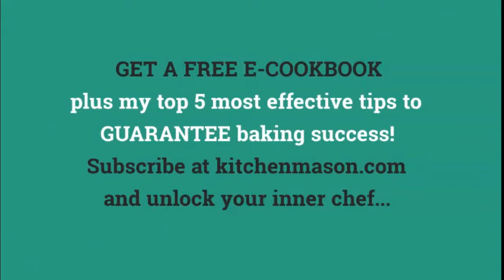How to Make Perfect Homemade Wedges - The Easy Way!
Learn how to make the most perfect homemade potato wedges without any of the fuss!